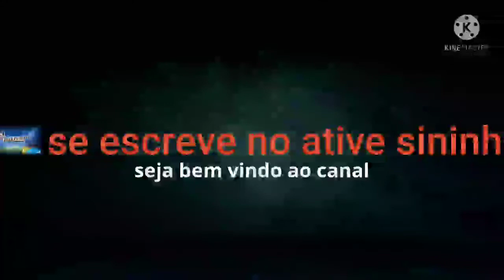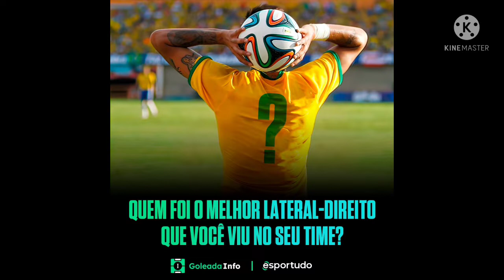jogo do ano resultado de liga dos campeões e da libertadores copa SulAmérica Benzema melhor do mundo